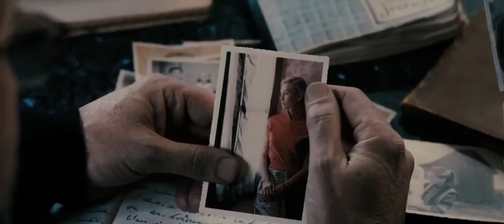Sarah's Key Trailer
See the trailer for Sarah's Key released on the 5 August 2011 at selected Cineworld Cinemas. for more info and booking.

Two stories, separated in time by 60 years, intertwine in this moving drama exploring one of France's darkest hours: the round-up of Jews, which took place in Paris during July 1942. At the turn of the millennium, American journalist Julia Armond (Kristin Scott Thomas), who's married to Frenchman Bertrand Tezac (Frederic Pierrot), is commissioned to write an article about this notorious incident. But she soon learns that the apartment she and Bertrand plan to move into was acquired by his family when its Jewish occupants were dispossessed and deported six decades earlier. Further investigations reveal that Sarah Starzynski (Melusine Mayance), then just ten years old, was the only member of the household to survive the war. As Julia digs deeper to find out what happened to the other Starzynskis, more dark secrets are uncovered...